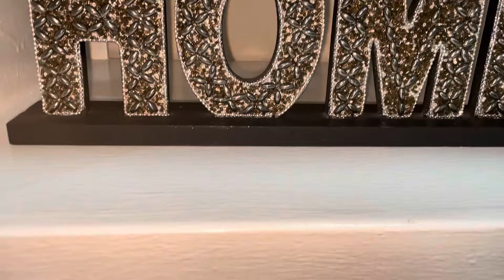💐PRIMERA DECORACIÓN 2023 DE MI SALA PEQUEÑA ❤️// DORADO CON BLANCO.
Estoy muy contenta de compartir con ustedes la primera decoración de este año 2023, que apenas comienza.
Espero les guste y les aporte bonitas ideas❤️
Gracias por todo su apoyo,les mando un fuerte abrazo y una lluvia de bendiciones 🙏🏻🥰